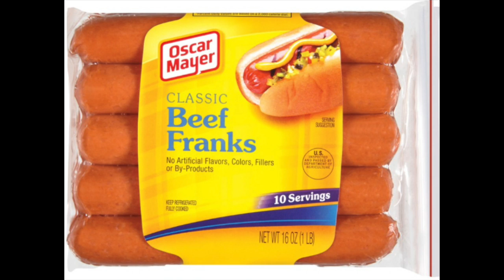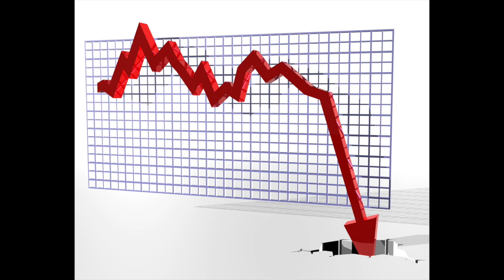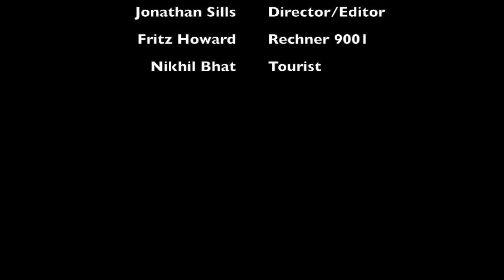Rechner 9001 Anzeige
The Rechner 9001 is here, describing the history and sights of Nagold, Germany! Made by Jonathan Sills, Fritz Howard, and Nikhil Bhat for GAPP. May/September 2015.